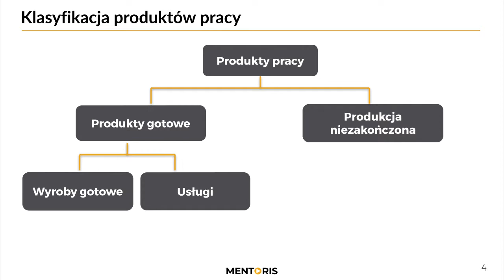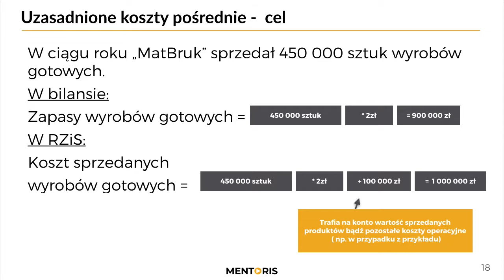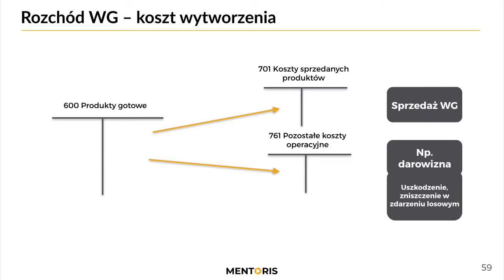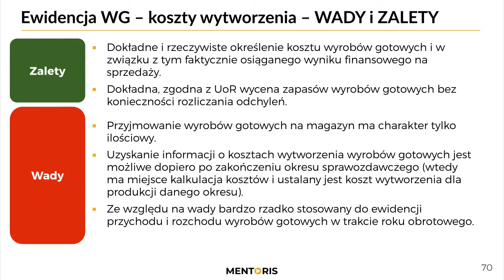3. Wycena produktów gotowych - koszt wytworzenia demo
Video prezentuje tematykę serii wykładów dotyczących sposobu kalkulacji jednostkowego kosztu wytworzenia zgodnie z UoR i krajowymi standardami rachunkowości.